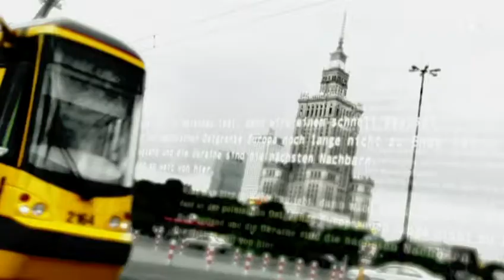"Sand to go" an Polens Küste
Der Badeort Leba hat ein Luxusproblem: zuviel Sand. Der freut die Touristen, verstopft aber auch den Hafen - und hat hohe Dünen gebildet, die direkt auf Leba zuwandern. Nun verschenkt die Stadt 10.000 Tonnen feinen Ostseesand. Ob mit Eimerchen oder Kipplaster - jeder bekommt was ab.